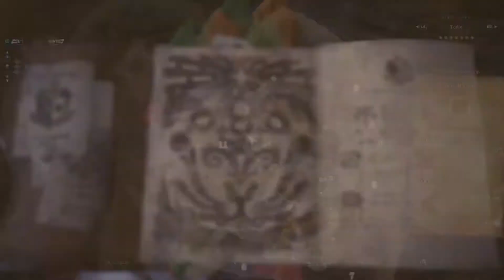Monster Hunter World l Recolección: Masas de Carne l como hacer la mision? l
Guia Rapida para hacer esta misión en menos de 10 min!!
La mision es del gato musculoso el que esta en la cantina y se llama Misión del Chef, el quid del chuletón , entregar 2 masas de carne.